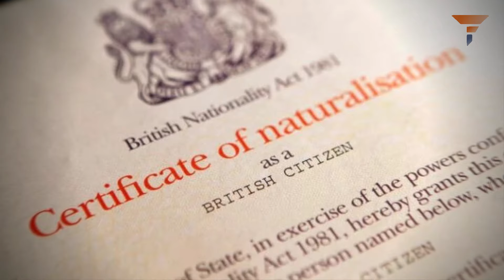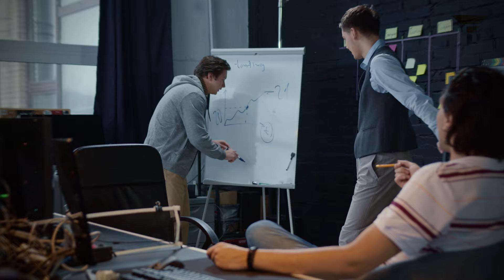Right. Hon David Cameron – THE Latest British PM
David Cameron's return to the political limelight as Britain's Foreign Secretary marks a striking political resurgence, evoking considerable attention both domestically and internationally. The former Prime Minister seems to embrace his new role with a vigor that blurs the lines between his past and present positions, projecting the stature of a current head of state. His recent activities underscore this dynamism; notably, his keynote speech commemorating NATO's 75th anniversary and his diplomatic engagements in the United States aimed at rallying support for Ukraine. Cameron's meetings with influential figures, including Republican presidential nominee Donald Trump, US Secretary of State Antony Blinken, and Senate Majority Leader Mitch McConnell, highlight his active role in acting like the PM he is not.